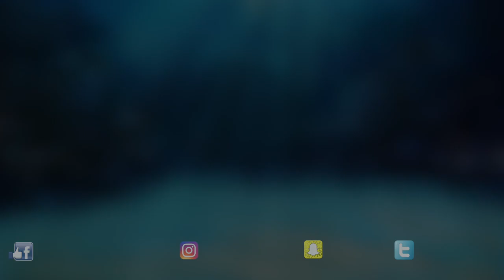Man Fishing Alone on a River using Traditional Float Fishing Methods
Man goes fishing alone on a river to catch wild fish. Join Graeme as he does some traditional float fishing with maggots to catch wild english fish on a small river in the south of England. Using old school fishing tackle, Graeme gives you tips on his simple rig, tackle and tactics for the day. Join him on this epic solo fishing adventure!